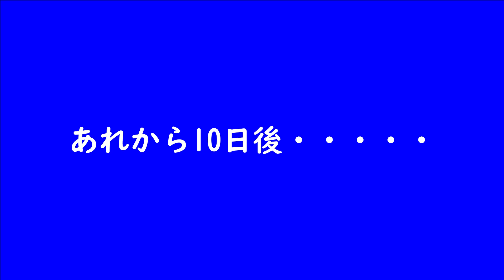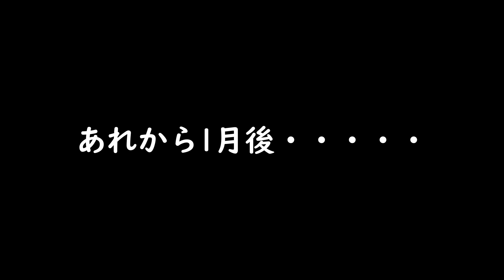【超絶オススメ！】カミハタビキール・ビキールお迎え！ ポリプテルス最大種の1か月の成長‼ 熱帯魚アクアリウム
今回は今まさに旬のポリプテルス！

カミハタビキールビキールをアクアリウムプロショップ　ピンポイントさんで購入しました！

今回はお迎えした最初の餌をどうするか？
大きくするためにアカヒレ300匹を与えます！
また、メインタンクに入るまでの間はリフジウム水槽にて飼育していくことにしました！

1ヵ月でどれだけ成長するか！

カミハタビキールが購入できるネットショップ(2/4時点)はこちら↓
（熱帯魚）ポリプテルス・ビキール・ビキール　カミハタブリード（証明書付）（1匹）　沖縄別途送料　北海道・九州航空便要保温

カミハタブリード【古代魚の仲間】10匹限定！　人気種！ポリプテルス　ビキール・ビキール　証明書付きGOODサイズ神戸店在庫

1/27　カミハタブリード個体　ポリプテルス・ビキール.ビキール　ベビー　全長約15cm　ブリード個体　画像個体の販売（古代魚　熱帯魚）（☆餌用めだか50尾サービス付き）

※動画内でプレゼント企画の終了について話していますが、動画公開のタイミングでずれてしまいますので、プレゼント企画が気になる方は別途プレゼント企画動画をご確認下さい。

様々な特典や、メンバー限定グッズの販売等おこなっております！
この機会にメンバー登録をお願いします！